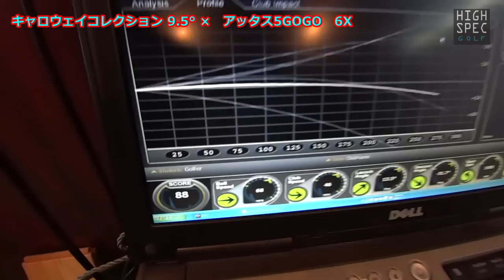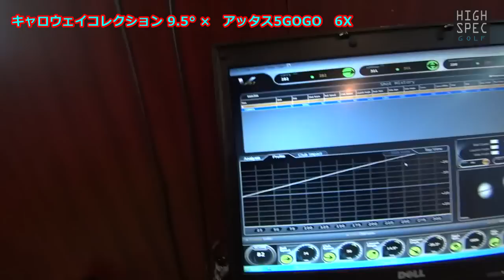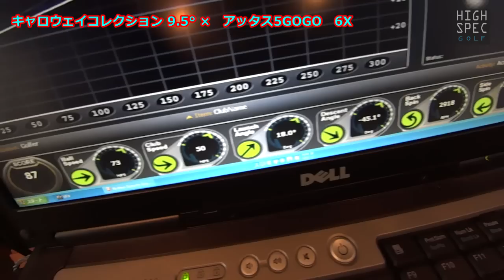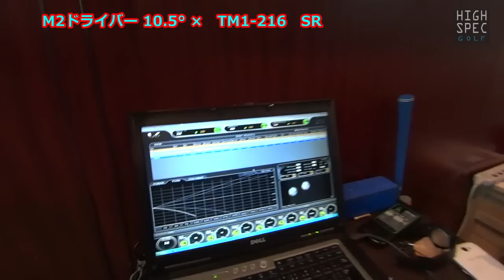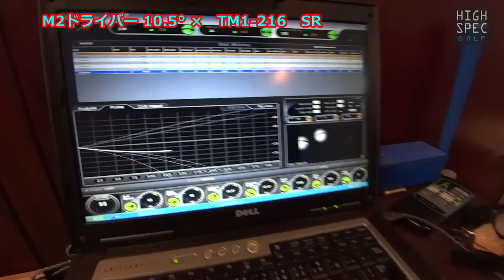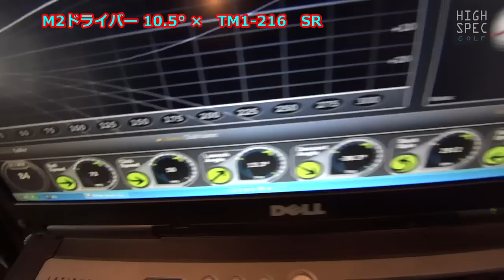店長おすすめのドライバーを打ち比べ！飛ぶのはどれだ！②【ゴルフパートナー環八尾山台店】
☆ハイスペックゴルフ
美しいスイングで飛ばしたいゴルファーのための情報サイト

また有料版のハイスペックゴルフもよろしくお願いします。

★FACEBOOKでも情報発信しています。